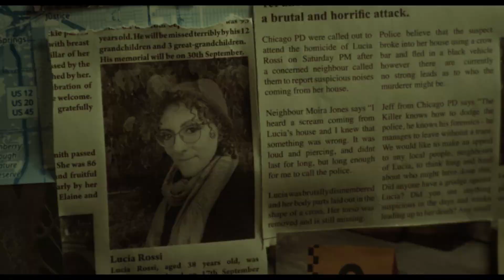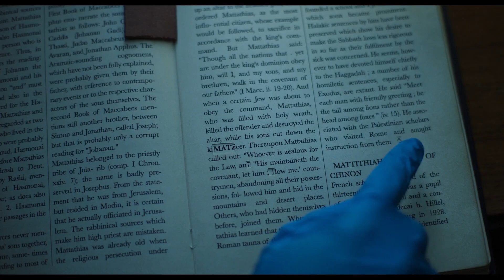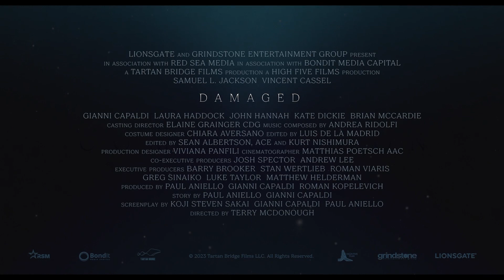Damaged (2024) Official Trailer - Samuel L. Jackson, Vincent Cassel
Damaged - Watch the trailer now! In Select Theaters, On Demand, and On Digital April 12. Starring Samuel L. Jackson, Vincent Cassel, Gianni Capaldi, Laura Haddock, John Hannah, Kate Dickie, and Brian McCardie.

How do you catch a brilliant monster? When a sadistic murderer surfaces in Scotland, terrified local authorities call on a Chicago police detective who investigated a killing spree with the same horrific pattern five years earlier. Samuel L. Jackson and Vincent Cassel star in this shocking thriller about two detectives with tortured pasts trying to stop a merciless serial killer before he claims his next victim.